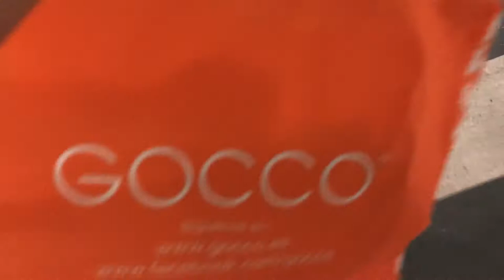Compra para el cumple de Junior